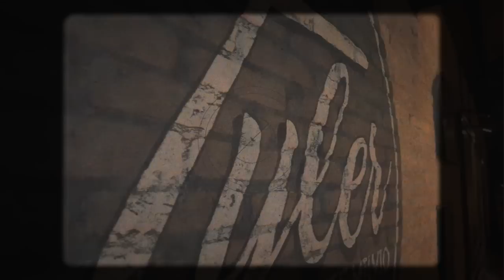Peter White - Gondola (prod. Niagara) release party video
Per l’uscita di Gondola abbiamo dato appuntamento, tramite un contest aperto a 30 persone da Tyler Ponte Milvio, per fare ascoltare in anteprima la canzone. Durante la serata è stato realizzato questo video che voglio condividere con voi.

Giro il mio bicchiere di vetro e il vino rosso dondola
come una gondola a Venezia tra i canali
e nel cielo porpora la notte già che mormora
luna e stelle sembrano fanali
e baciamoci ai semafori rossi
qualcuno poi ci suonerà
Il tuo silenzio nei miei discorsi
che nasconde la verità

La stanza ora è vuota
Il tempo che vola
Ti cerco per casa
Ma tu non ci sei
Ho un nodo alla gola

e per la strada la tua gonna con il vento dondola
e un ristorante all’angolo aperto la domenica
lascia odore di cibi un po’ orientali
e quando ti guardo negli occhi
Io vedo una grande città
I miei baci dentro ai tuoi morsi

e poi so già che
passerà del tempo
passerà anche il resto
passeranno notti in cui perdi un po’ te stesso
passerà il momento
quindi stai attento
quando un altro pregio diventerà un difetto
e passerà passerà un Natale
passerà capodanno
passeranno i propositi del nuovo anno
e Passerà settembre
e passeranno esami
passeranno giorni che sono tutti uguali
e passeranno volti
passeranno amici
sei quello che fai e non quello che dici
e passeranno i pianti
dolci sui tuoi nei
e se finisci i sogni
magari ti do miei

Riprese e Montaggio: Danila Cesile
Management: Woodworm e Paolo Canto
Produttori artistici: Niagara
Tecnici mix e master: ENEMIES
Moderatore: Riccardo Zianna